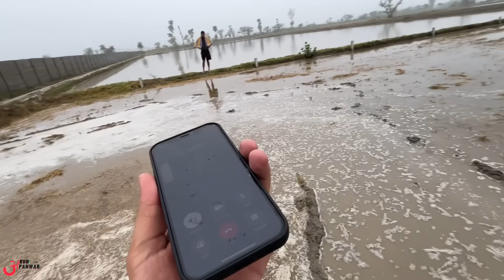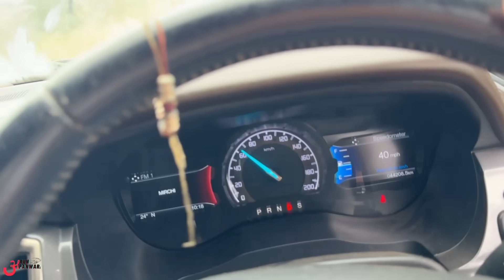100 Tractor की ताक़त है मेरी Endeavour में 😎 6 महीने के लिए खेत में ही छोड़नी पड़ेगी गाड़ी 😫🫣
Watch in this video:
100 Tractor की ताक़त है मेरी Endeavour में 😎 6 महीने के लिए खेत में ही छोड़नी पड़ेगी 😫🫣
Here is the part 2 of Endeavour being stucked into the mud, how we rescue it.. let's know in this video. Hope you'll like it :)